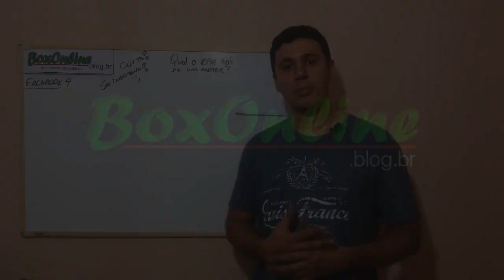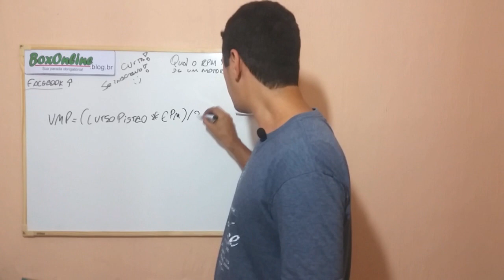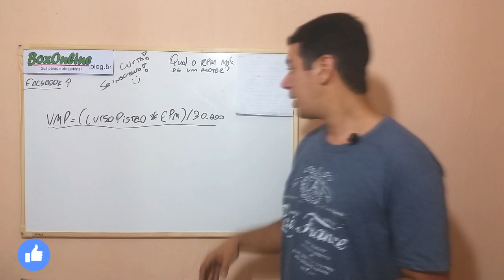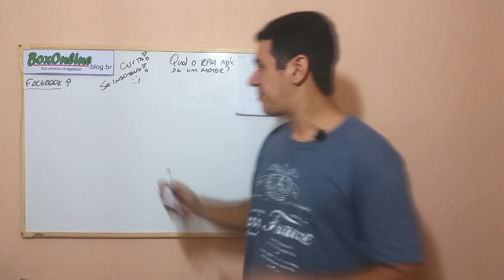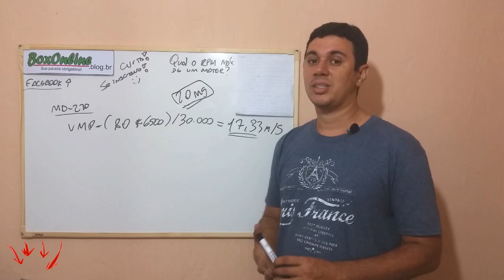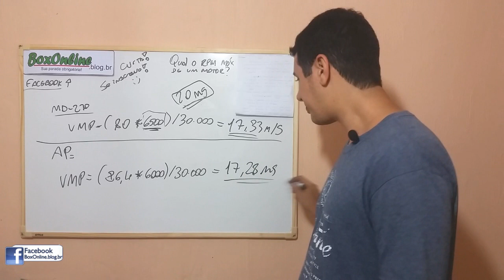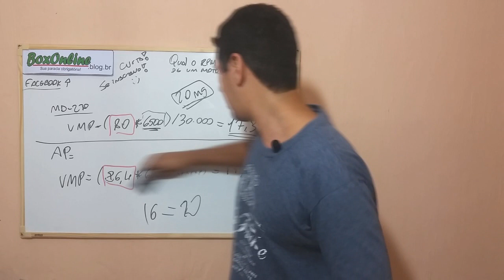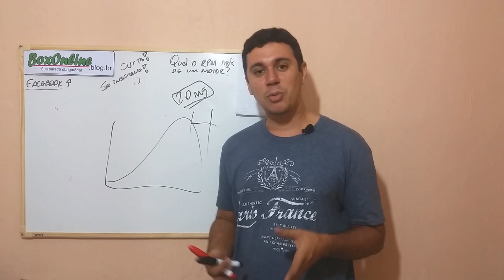Como saber a ROTAÇÃO MÁXIMA de um MOTOR ?? (RPM - VMP) - Milan Dark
Hoje vamos ver um calculo , que na engenharia de preparação e mecanica de motores,  diz como conseguir descobrir qual a velocidade máxima de um motor (rpm), o qual o giro máximo no qual um motor pode girar sem risco de quebras. Estou falando do cálculo da VMP (Velocidade Média do Pistão), ela que vai dizer o quanto seu motor pode girar e , assim , conseguir extrair o máximo de potência do mesmo.